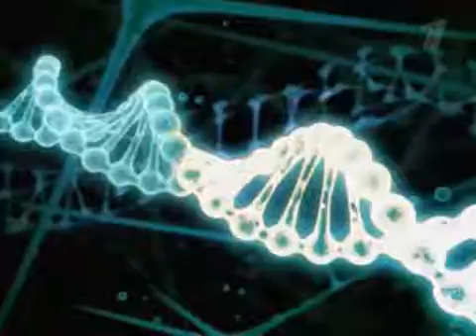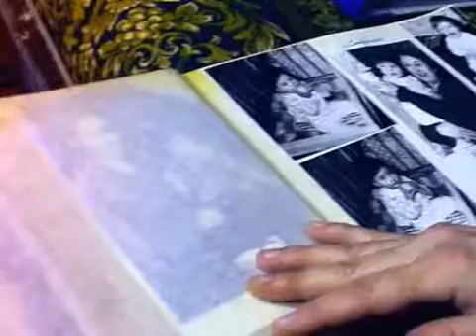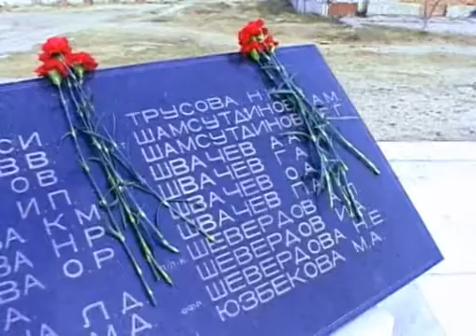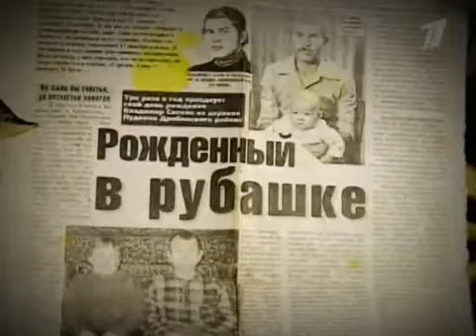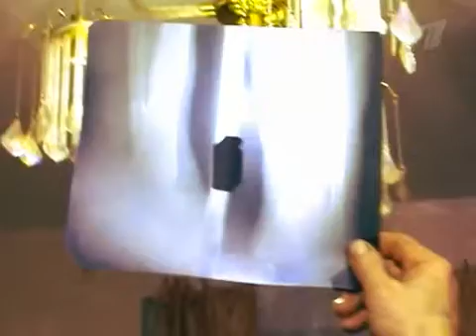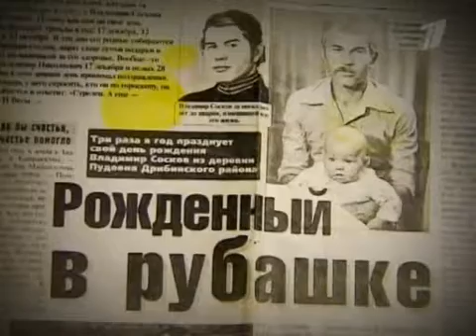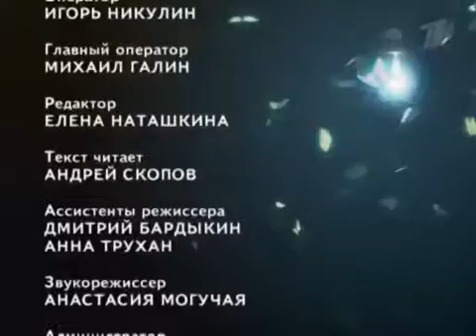На роду написано